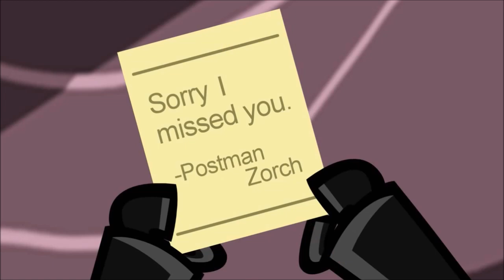MIXELS Cartoon - PINATA PARTY | Cartoons For Children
Mixels are mischievous creatures who live in tribes of three. They have the ability to combine with other Mixels, either within a single tribe or cross-combining to gain another tribe's abilities. All that is needed to combine are willing Mixels and a magical square known as a cubit. The colorful creatures have to look out for Nixels, who consider themselves superior and like to destroy Mixel combinations.

FLAIN
Flain is smart, brave, and relaxed. He also often acts like a typical teenager and talks like a surfer, always talking slang such as "dude", "man", "rad", and "awesome". Since his brain includes so much information, he can get a bit crazy when he's under pressure. He can get ticked very easily. Nonetheless, he is very sociable and would do anything for his friends and loved ones.

KRADER
Krader is as tough as his element. Despite his strength, he is not the brightest Mixel around, like his other Cragster brethren. However, he has a cunning streak that can be activated at the right moments. He is also unfortunately very prone to getting angry.

TESLO
Teslo is the most mature of his tribe, fitting him to be leader. Compared to the other Electroids, he is the smartest and most serious. He treats his brothers like students, but he still cares for them very much. He also has some fairly nerdy tendencies, such as wearing an outdated exercise outfit when he jogs or wearing a mortarboard when he teaches lessons. His fear of heights is not helped by his habitat's location and he tries to keep it a secret, but is completely unaware that his brothers secretly know about his fear, but they would never dare to tell him that they know.

NIXELS
Nixels are small and seemingly harmless; but they are actually vicious, annoying, crazy and destructive creatures who are spread all over the land of the Mixels. They live to tear down and break apart the world around them, including any combinations that the Mixels create. There is nothing the Nixels hate more than when two or three Mixels combine together and get super powers. The Nixels have made it their mission in life to put an end to such crazy creativity all together. The only way to do this is to hide and destroy the cubits which enable the Mixels to combine in the first place. When they swarm together, they can break apart a Mixel in seconds.

MAJOR NIXEL
Major Nixel despises Mixels, and he will do anything he can to please his master. He is quick to anger, very easily. He treats the other Nixels like how a tornado treats cars; throwing and kicking them around and forcing them to steal Cubits. He might not be very smart, as he confused two Nixels for Mixels not long after he himself painted them to look like Mixels. On the other hand, he might just have a terrible memory, or he could possibly be old. Either way, he is disliked by practically every character, including his own minions.